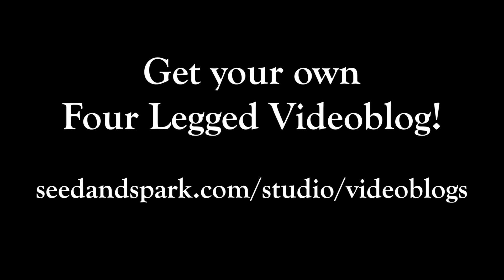The Four Legged Videoblogs, Ep. 1: Emily Best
Wendy thanks Seed&Spark Founder Emily Best for contributing to VideoblogsFilm. In typical catty fashion.